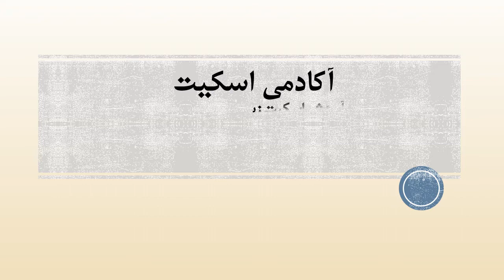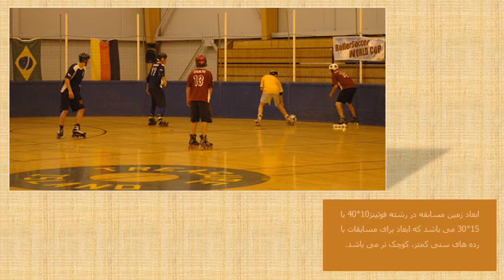فونیتز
یکی از جدیدترین رشته های اسکیت در جهان که به تازگی افراد زیادی را به خود علاقه مند نموده است، رشته فوتبال اسکیت یا فونیتز می باشد. این رشته ترکیبی از فوتبال و اسکیت بوده که در آن بازیکنان با پوشیدن کفش های اسکیت مشغول به بازی فوتبال خواهند بود.